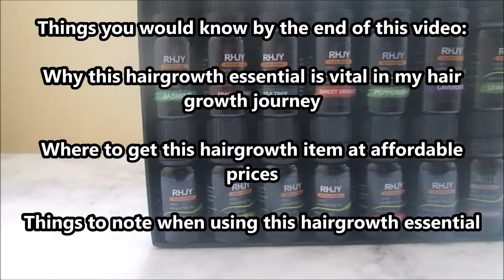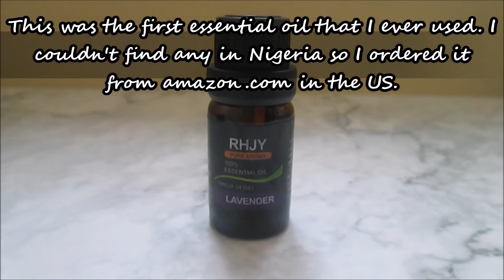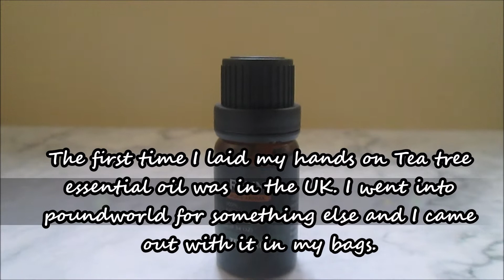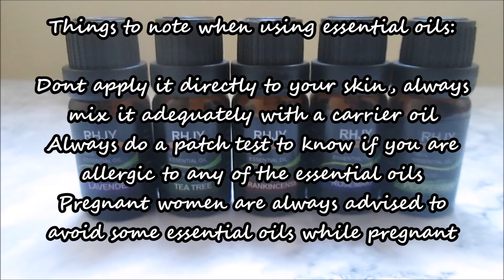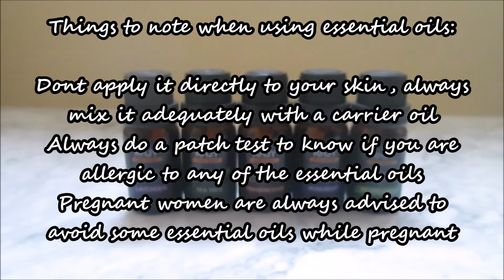I used THIS OIL to STOP my NATURAL HAIR FROM FALLING FAST | Your NATURAL hair will grow like crazy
USE THIS to prevent hair loss | The BEST 5 essential oils for hair loss and fast hair growth

Hair loss can be quite devastating to those who suffer from it. As one who is prone to three types of alopecia, I know how it feels to see your hair fall excessively. In this video, I show you an ingredient that has been essential in helping me to regrow my bald edges and helping stop hair loss.

The Item is simply essential oils. In this video I share with you 5 top essential oils that will help stop hair loss and help regrow bald edges.

The top 5 essential oils are:

Lavender
Tea Tree
Rosemary
Peppermint
Frankincense

Castor oil for hair growth:

NOW Castor oil

Castor oil:

Jamaican Black Castor oil (4oz):

Jamaican Black Castor oil (8oz):

*GEAR THAT I USE TO MAKE MY VIDEOS:*
The most affordable camera (with accessories) that I use to film:

Present (similar) laptop for editing my videos (I use windows movie maker to edit): Buy from Amazon US or Buy from Amazon UK

My next laptop for editing videos (AGAIN!! Did anyone ask you, Petite Diva? *smh*): *Macbook pro (new model)* Buy from Amazon US or Macbook pro (renewed)* Buy from Amazon US

*HAVE* you checked out my TOP/VERY BEST videos? If you don’t watch them, you are REALLY missing out on some very GREAT stuff. Check them out:

How I use GINGER AND CASTOR OIL TO REGROW MY BALD EDGES | GINGER HAIR MASK FOR EXTREME HAIR GROWTH

How to stop HAIR LOSS with this DIY Coffee oil | Coffee Hair oil for FAST hair growth

My TOP 4 playlists (with so much great DIY hair treatments to help regrow BALD edges FAST and FAST hair growth):

Luv Petite Diva….

*picture used for illustration purposes only*